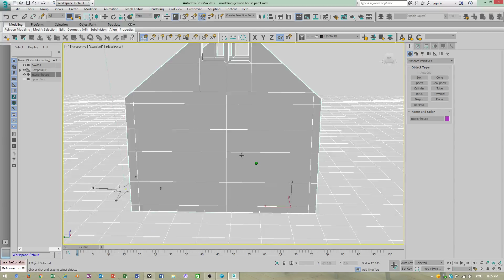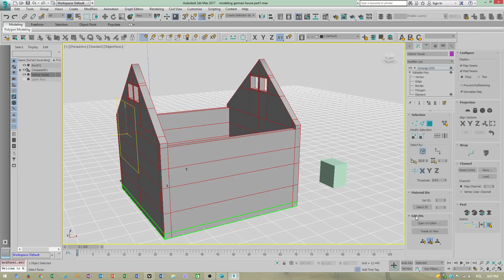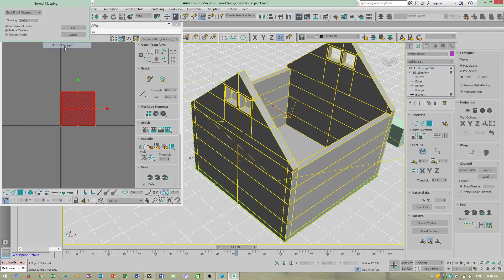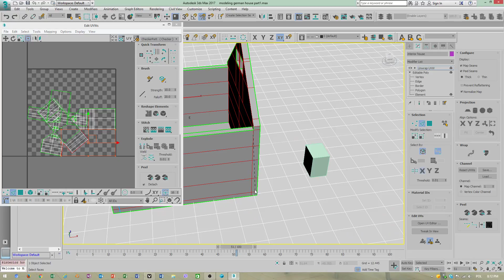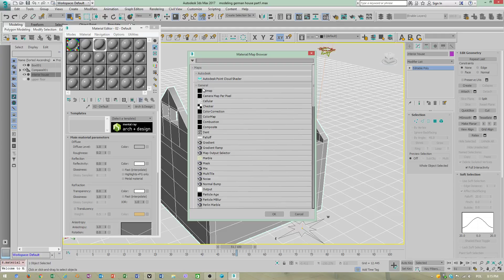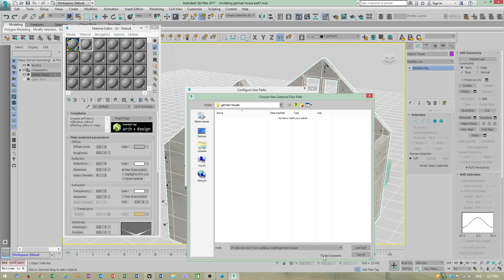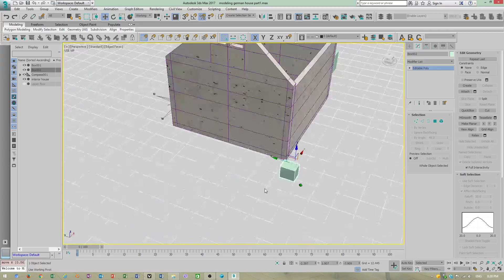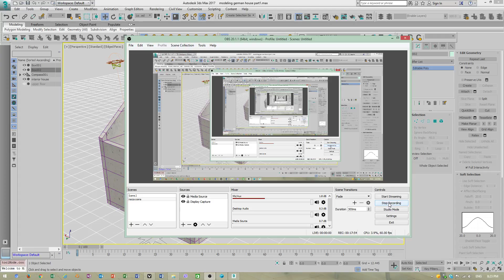3ds max 2017 - for beginners tutorial EN part 2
3ds max  2017  -  for  beginners tutorial EN part 2